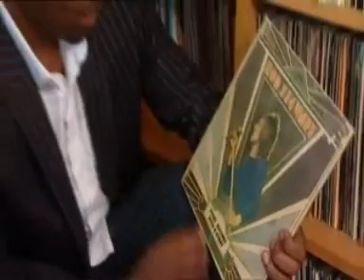Mandolin solo on Maggie May - BBC interview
Ray Jackson of Lindisfarne appears on the BBC One Show to discuss the mandolin solo for Rod Stewart's hit, "Maggie May".